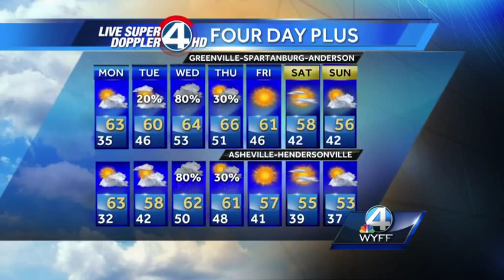Mostly sunny today.